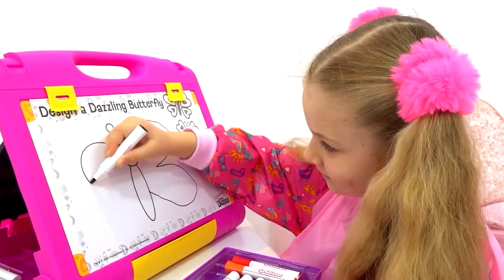Kids Drawing Games for free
This magic coloring game for toddler is perfect for girls and boys ages 2 to 8 years old. Kids coloring games help babies to develop creativity, fine motor skills and hand eye coordination in coloring pages for toddlers!👧